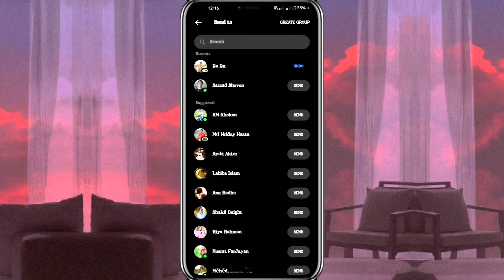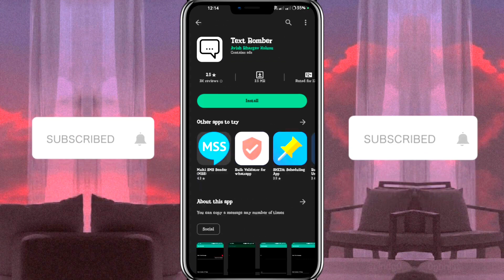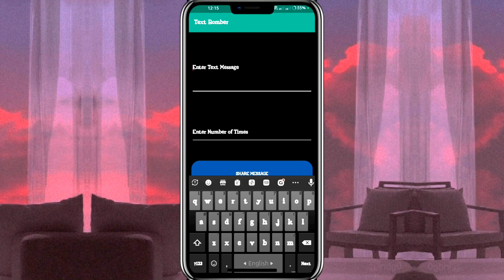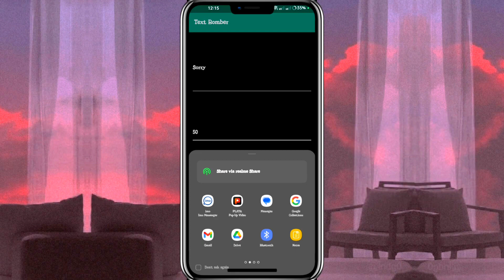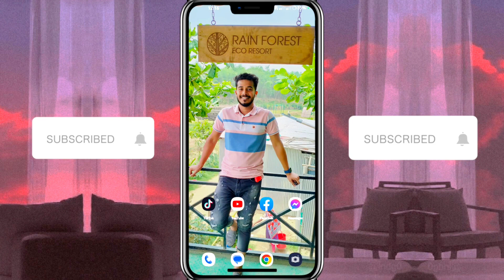Unlimited Text Send || Facebook Mesenger WhatsApp Any Way Unlimited sms Send